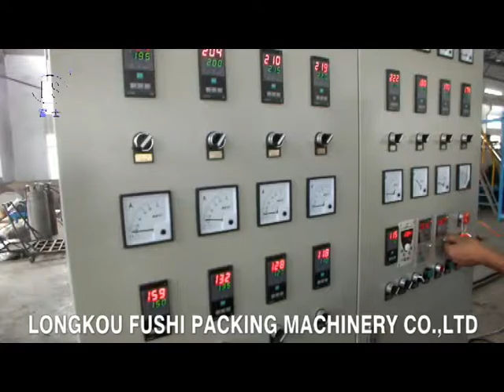PS Foam Sheet Extrusion Line